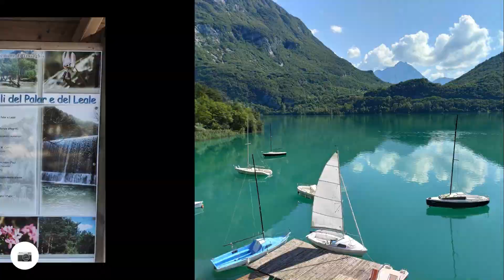Giro in bici da Flagogna a Cavazzo Carnico